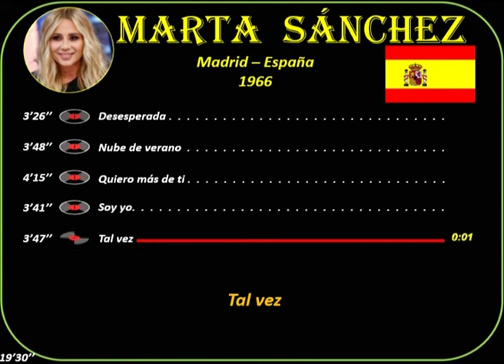Sánchez, Marta (1966) Madrid(Esp) Música: Desesperada-Nube de verano-Quiero más de ti-Soy yo-Tal vez